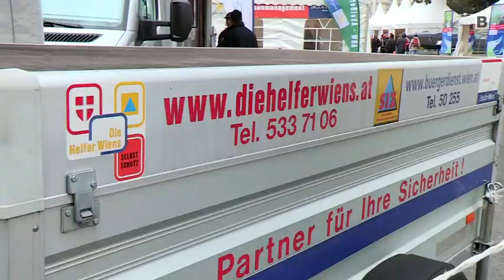Sicherheitsfest 2011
Der Rathausplatz wird zur Showbühne! Denn beim Sicherheitsfest beweisen Wiens Blaulicht- und Hilfsorganisationen ihr Können.